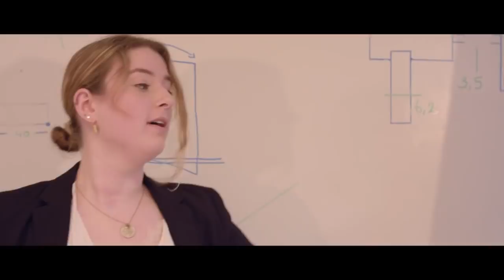Wil jij een All You Need Is Love Doorboy worden? - ALL YOU NEED IS LOVE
Ben jij hiervoor in de wieg gelegd?